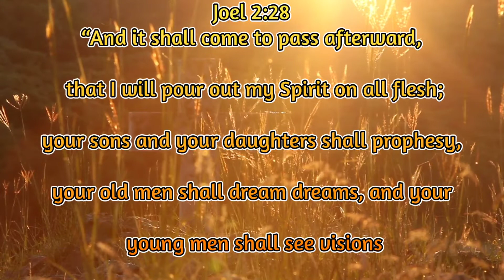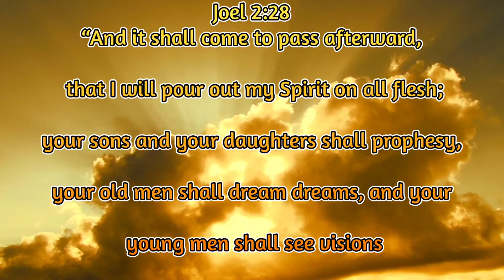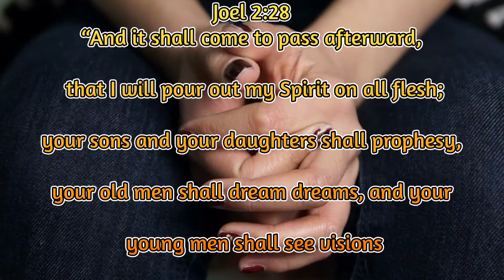Word of Faith Sep 14, 2021